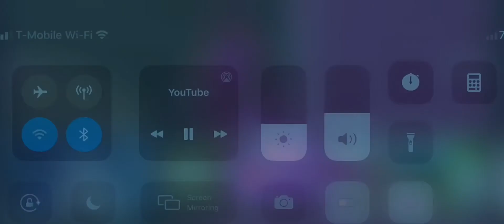figure it out but if a guy made it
if u like the vid then like it pls